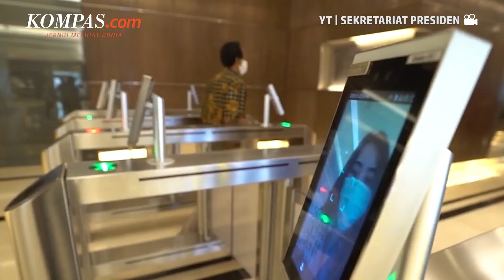PPKM Dicabut, Heru Tunggu Aturan Turunan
KOMPAS.com - Penjabat (Pj) Gubernur DKI Jakarta Heru Budi Hartono buka suara soal pencabutan pemberlakuan pembatasan kegiatan masyarakat (PPKM).
Pencabutan PPKM ini disampaikan Presiden Joko Widodo (Jokowi) pada Jumat (30/12/2022), dan tercantum dalam Instruksi Dalam Negeri (Inmendagri) Nomor 50 dan 51 Tahun 2022.
Heru berujar, jajarannya menunggu peraturan turunan dari Inmendagri Nomor 50 dan 51 Tahun 2022 untuk diterapkan di Jakarta.

Penulis : Muhammad Naufal
Penulis Naskah: Elisabeth Putri Mulia
Video Editor: Kelly Stefany
Produser: Yusuf Reza Permadi